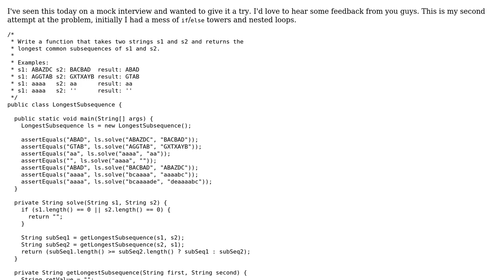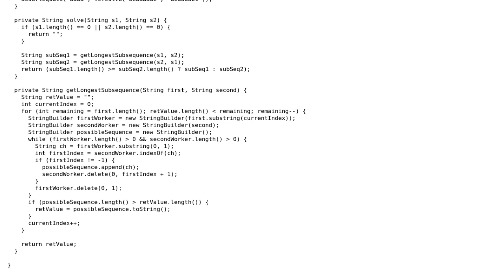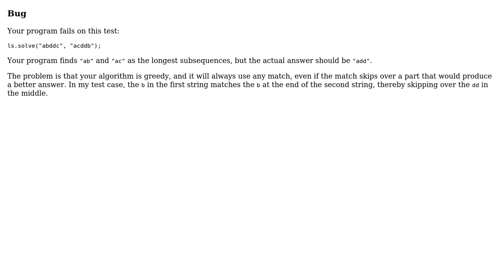Code Review: Longest common subsequence solution (2 Solutions!!)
Code Review: Longest common subsequence solution

With thanks & praise to God, and with thanks to the many people who have made this project possible! | Content (except music & images) licensed under CC BY-SA | Music | Images & others | With thanks to user SAM OnELA user Roland Illig user JS1 user fpezzini and the Stack Exchange Network Trademarks are property of their respective owners. You are responsible for your own actions.